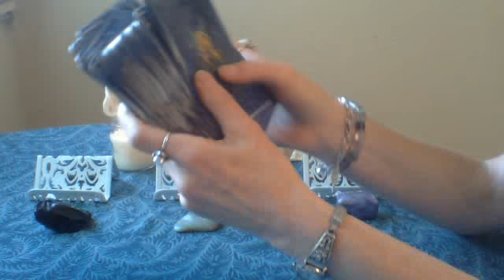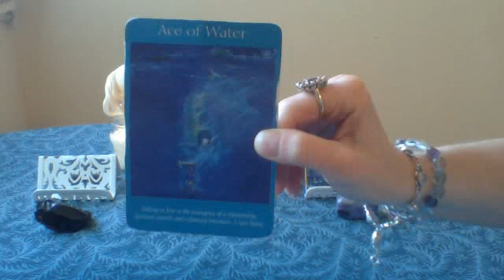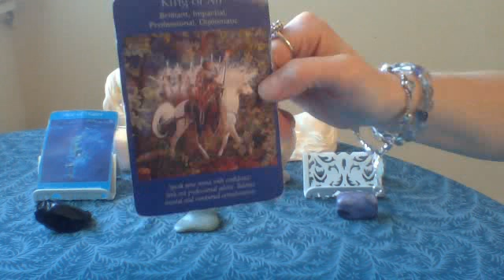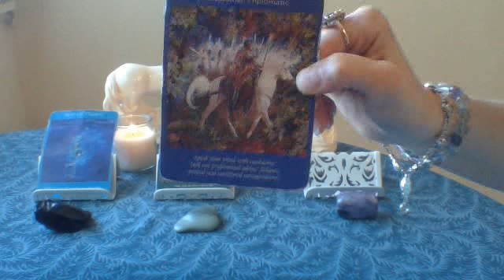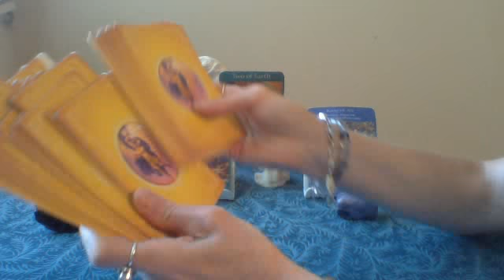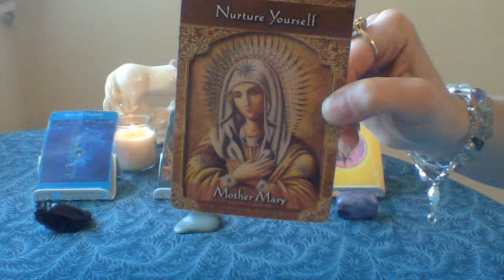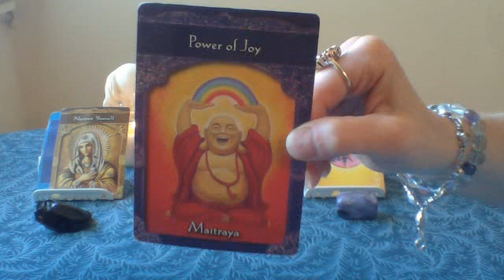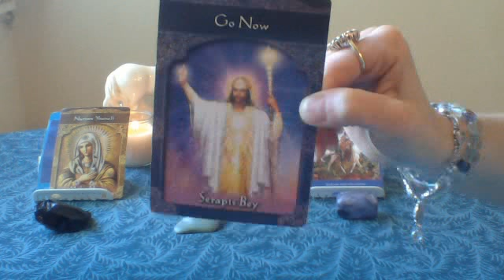Weekly Angel Card Reading for July 7th - 13th 2014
This week the energies start to become more smooth, calm and balanced. There is a new beginning with our emotions and feelings in relationship situations in our lives, and communication is very important for healing to take place.